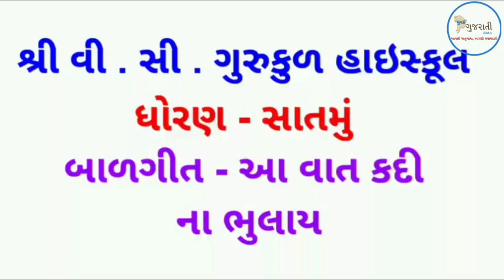બાળગીત ઉત્સવ ૨૦૨૩ , 117G - આ વાત કદીના ભુલાય..., શ્રી વી સી ગુરુકુળ હાઇસ્કૂલ